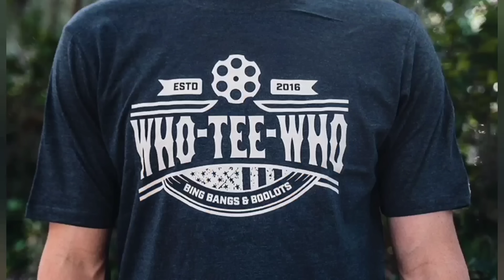I Waited 2 Years for These to Ship!!!